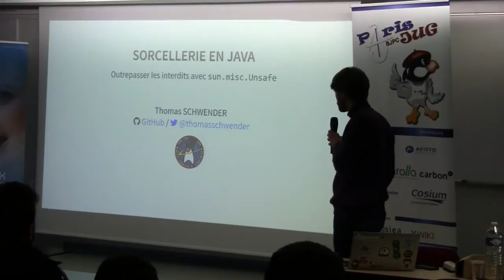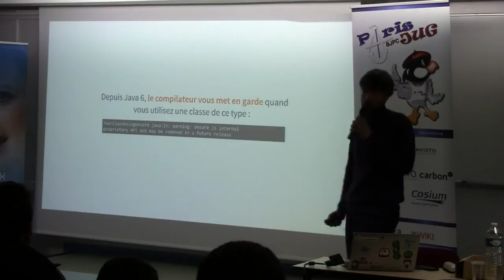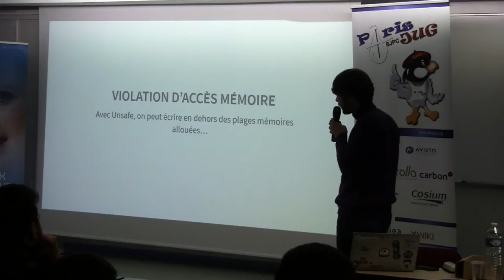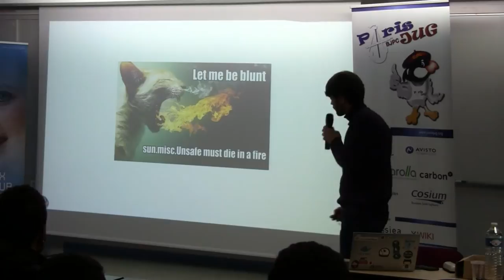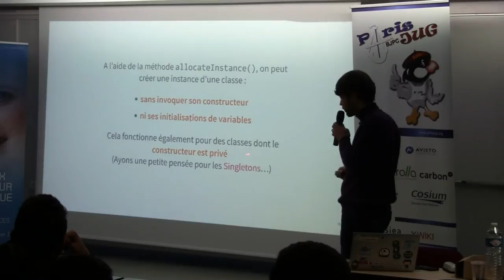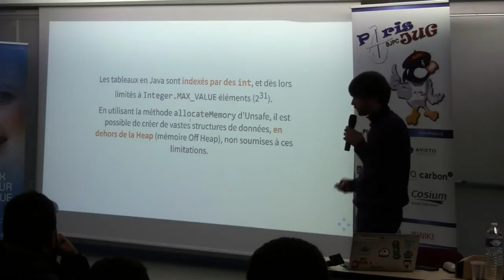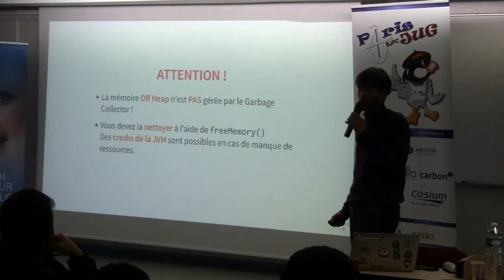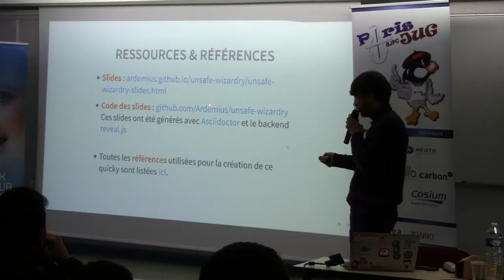17/01/10 - 05 - YBL17 - Sorcellerie en Java : outrepasser les interdits avec sun.misc.Unsafe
Présenter cette classe qui a fait couler beaucoup d'encre dernièrement (menace de suppression du jdk, levée de bouclier d'Hazelcast et d'Azul Systems, etc.) au travers :

- d'exemples précis (instantiation, création d'instance sans constructeur, sérialisation, tableaux extra larges, etc.)

- et en présentant l'usage qui en est fait par plusieurs grandes sociétés et librairies (Mockito, Hazelcast, etc.)